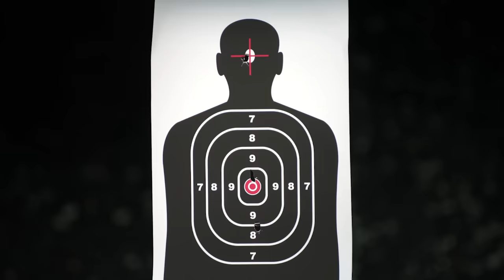Chemistry Between Harvey and Donna | SEASON 1 | Suits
Harvey Specter may be the best closer in New York, but it's not secret that the most valuable player at Pearson Hardman is Donna Paulsen.

Donna has been portrayed as Harvey's trusted secretary, but the chemistry between them is undeniable. Harvey has a knack for solving problems on his own, but even then, he still needs Donna! Donna is the only one who makes Harvey seem human!

Who doesn't want a Donna in our lives?